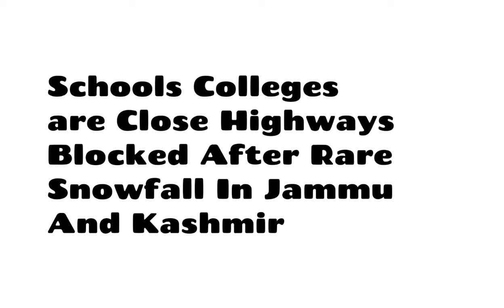Schools and Colleges Close Highway Blocked After Rare Snowfall In Jammu And Kashmir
Srinagar: The Jammu-Srinagar National Highway has been closed today due to landslides and shooting stones as the state received fresh snowfall across the Valley, prompting the authorities to close schools and colleges.

Residents of Srinagar woke up to rain and snowfall, which is rare in the month of April. People are advised to take precaution as the rising water-level due to rain and snow may lead to flooding in certain areas.

The weather department officials in Srinagar said moderate to heavy snowfall was reported from higher reaches of the valley. Snow and rain over the past three days have forced the state government to close schools in the valley till Sunday.

"Schools and colleges shall remain closed till Sunday. Let's hope that the weather improves before that," an education department official said.

Many areas in Srinagar are water-logged. This, coupled with fresh snowfall this morning has impacted election campaigning in Jammu and Kashmir, which is scheduled to have by-elections in Srinagar and Anantnag parliamentary constituencies on April 9 and 12 respectively.